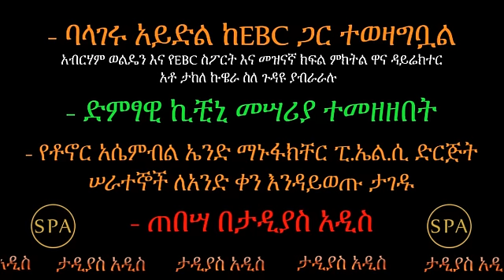Tadias Addis: ባላገሩ አይድል ከ EBC ጋር ተወዛገበ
የታዲያ አዲስ የቅዳሜ ምሽት አዳዲስ ወሬዎች
- ባላገሩ አይድል ከ EBC ጋር ተወዛገበ
- ድምፃዊ ኪቺኒ ሽጉጥ ተመዘዘበት
- በአዲስ አበባ የቶነር አሴምብል ኤንድ ማኑፋክቸረር ፒ.ኤል.ሲ ድርጅት ሠራተኞች ለአንድ ቀን ታግተው ዋሉ
- ጠበሳ በታዲያስ አዲስ